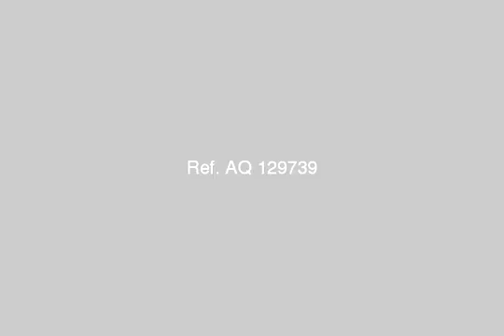flat for sale in el mohandeseen - mlseg.com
3 bedrooms - 3 bathrooms - kitchen - big receptions - terrace - المهندسين - Egypt Real Estate |    Greater Cairo |    El Mohandesen |     Apartment For Sale